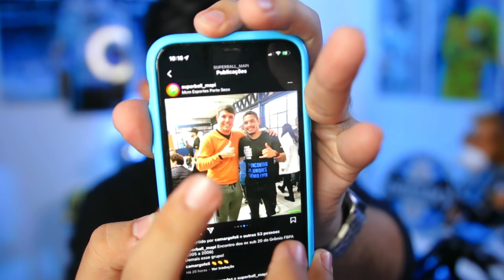INFORMAÇÕES DE HOJE! RENATO PORTALUPPI NO VASCO OU NO GRÊMIO? LUCAS LEIVA ESTÁ EM PORTO ALEGRE!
Renato Portaluppi aguardando pelo Grêmio, Vasco está em cima.
E Lucas Leiva está em Porto Alegre, aguardando acertar detalhes pra ser anunciado pelo Grêmio!